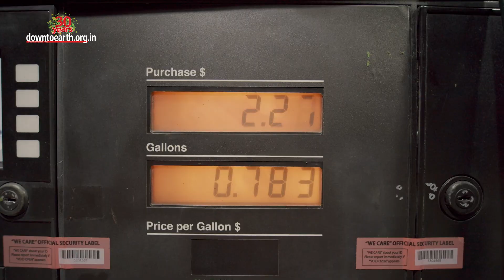Explained: Key takeaways from IPCC Synthesis Report on climate change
The IPCC published its Synthesis Report (SYR) on March 20, which summarizes the findings of six reports released during its Sixth Assessment Cycle - the 1.5 C report of 2018, the Special Reports on Land and Oceans of 2019, and the three Assessment Reports published between 2021 and 2022. The SYR is presented in the wake of major global upheaval brought about by the Russian war on Ukraine and the subsequent global energy crisis. It also follows notable deliberations at COP 27 in Egypt last year, where a loss and damage fund for climate victims was written into existence, and discourse on issues such as fossil fuel phasedown and global financial system reform was elevated.
Here are three key messages from the Summary for Policymakers (SPM) of the SYR.